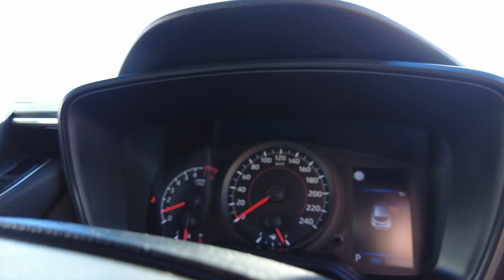2020 TOYOTA COROLLA Ellenbrook, Midland, Helena Valley, Guidlford, Greenmount, WA 6508747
Glacier White Used 2020 TOYOTA COROLLA  available in Ellenbrook, Western Australia. Servicing the Midland, Helena Valley, Guidlford, Greenmount, WA area.

Midland Toyota
163 Great Eastern Hwy